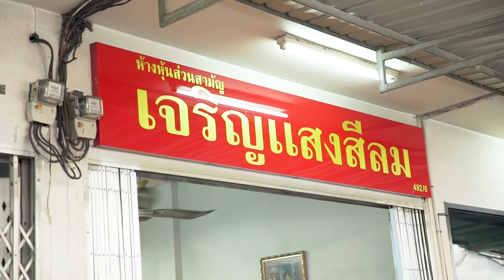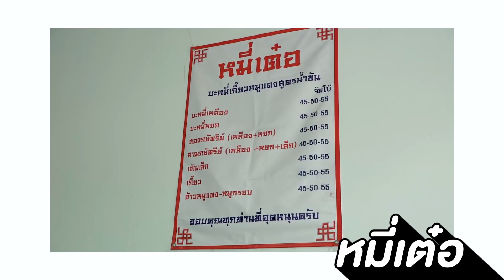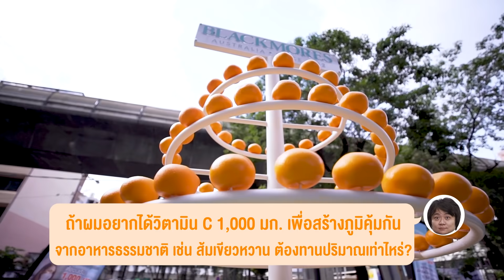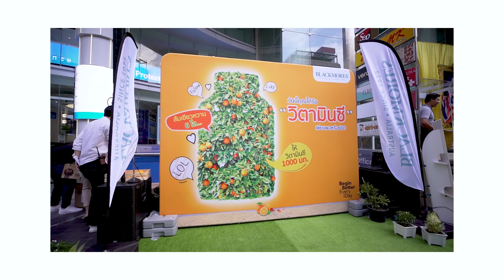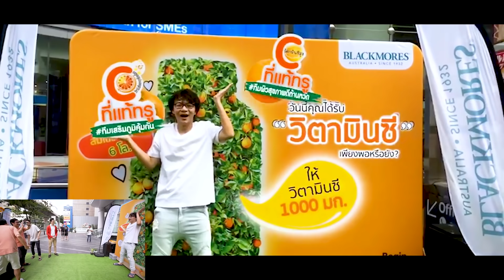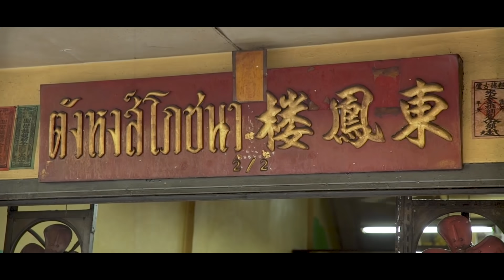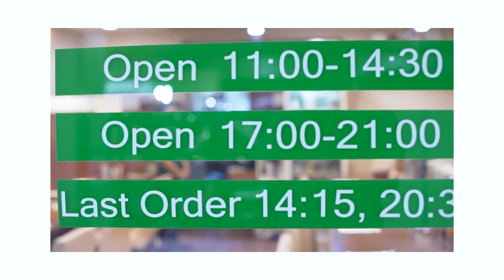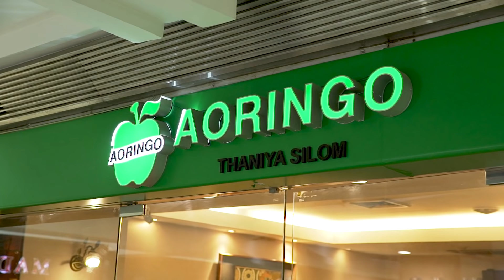สีลมไกด์ By BLACKMORES